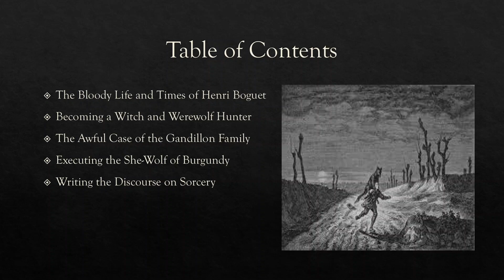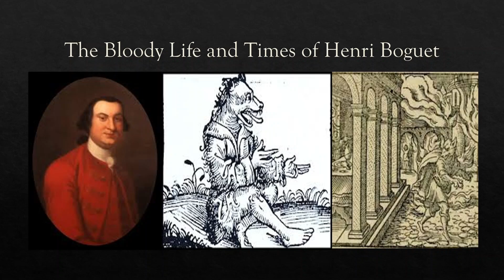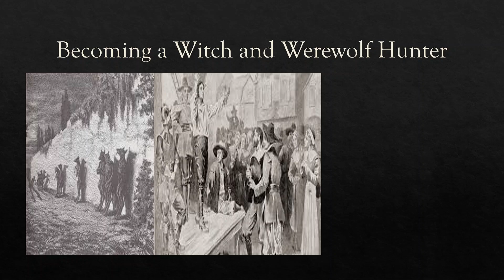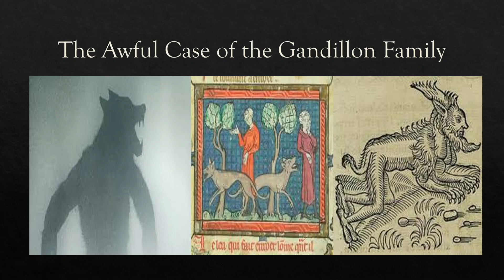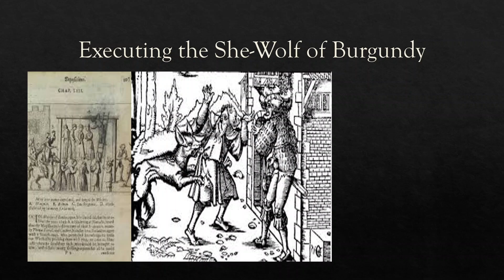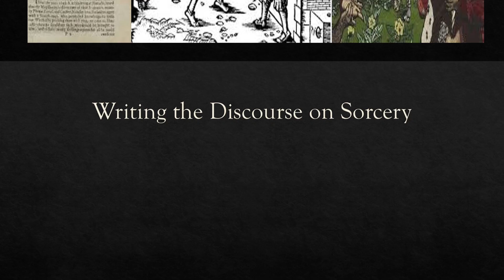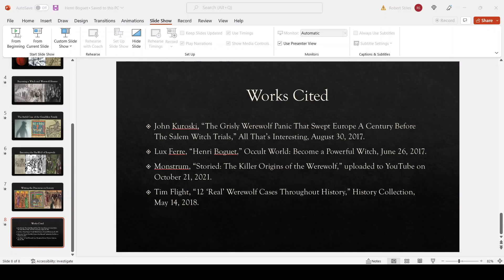Henri Boguet: The Bloody Werewolf Hunter of Burgundy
Most of us know about the infamous witch hunts of the early modern era, but fewer know about the werewolf hunts. And one name is etched into this era in letter of blood, Henri Boguet, who sentenced hundreds of people to death for being werewolves.